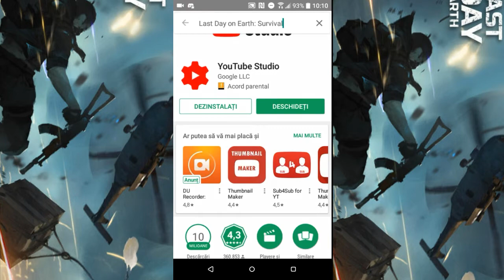Decw nu merge sa luati cu hack.Urmati cum zic in video!